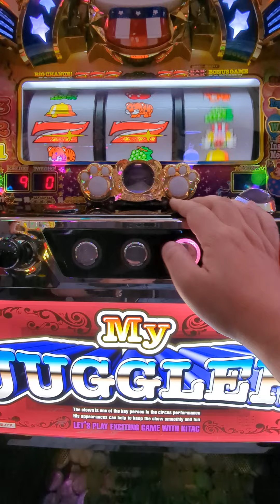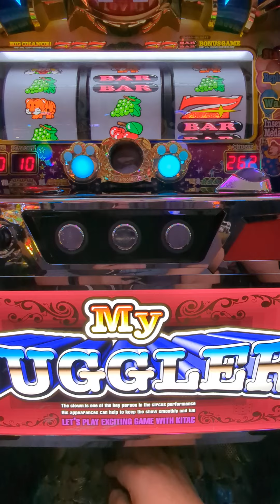ジャグ連（´・ω・`）